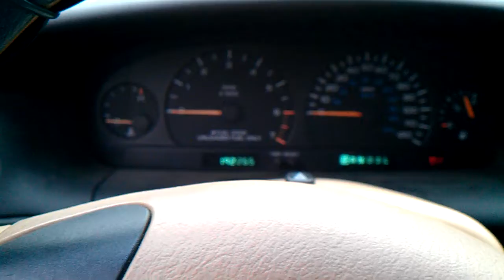Low Battery Start 2000 Dodge Grand Caravan SE Tachometer isnt working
today i check on blue van its a dodge Grand Caravan SE just seein if the battery is dead again so far its holding its charge but gos low and van barely turns over because of the battery leave a like and good comment and subscribe fo more haters idc if u hate im gonna keep postin